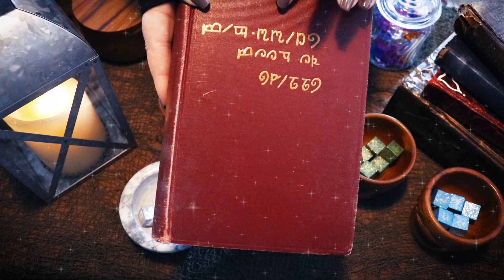ASMR | Penum Goes to Watersmeet Market | Magical Lore, Wood Sounds, Magic Artifacts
We're taking a trip into the past for this one! Meet a young Penum, the elf who founded the town of Whisperwind! She's visiting a very special market for folks who practice all types of magic, and she can't wait to share with you what she knows about runecasting. Stop by her booth as she shows you the different types of runes, rune essence, and a beginners spellbook!

This video was part of an AMAZING 2-part collaboration on Swarms Me ASMR's channel! If you don't follow her yet, you NEED to. She's an amazing creator and such a wonderful soul!
Here are the collaboration links, featuring several other wonderful artists!

Let’s connect, adventurers!
Whisperwind Wish List
Patrons (starting at $1) receive sneak peeks, exclusive maps, extra videos, bonus content, and get to participate in monthly polls! Your support helps fund props, costumes, and equipment so I can increase the quality of videos for you

ASMR (Autonomous Sensory Meridian Response) is a feeling of well-being combined with a tingling sensation in the scalp and down the back of the neck, as experienced by some people in response to a specific gentle stimulus. Many people (myself included) find ASMR relaxing and helpful in coping with insomnia, anxiety, depression, or loneliness.
ASMR is not meant to be a substitute for medication or professional treatment.